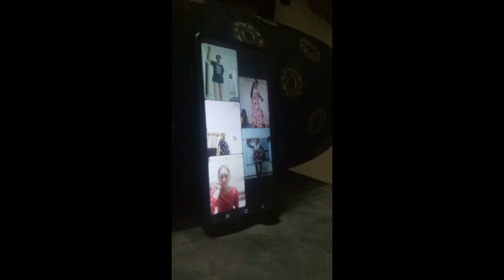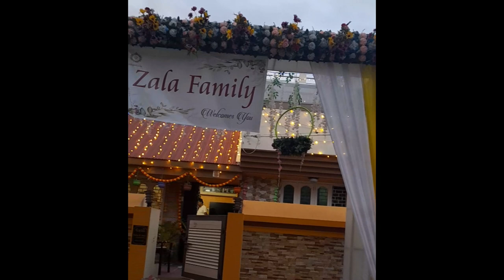Wedding Dance || Wedding Vibes || V3 Dance Group ||Special Events || Memorable Days || Dance with us